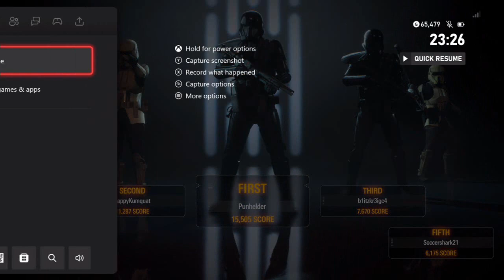STAR WARS BATTLEFRONT 2 [ BLAST - Match #1 ]